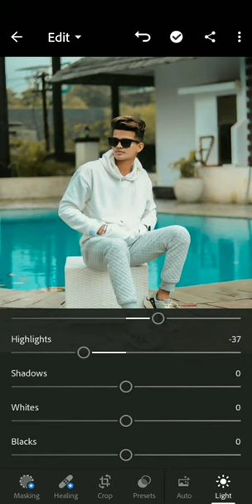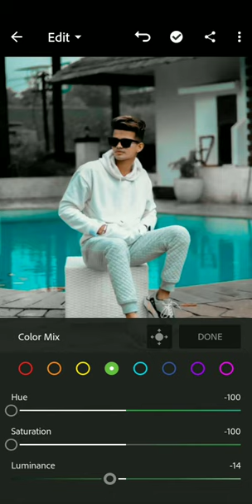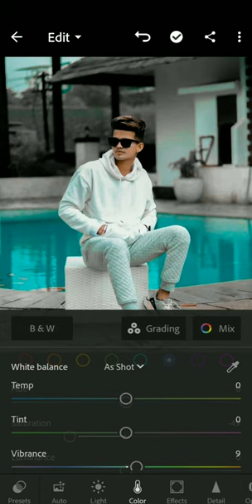𝙻𝙸𝙶𝙷𝚃𝚁𝙾𝙾𝙼 𝙲𝙾𝙻𝙾𝚁 𝙶𝚁𝙰𝙳𝙸𝙽𝙶 𝙲𝙷𝙰𝙽𝙶𝙴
MOBILE PHONE EDITING LIGHTROOM COLOR TONE CHANE BEST EDITING VIDEO
INSTAGRAM PR FOLLOW KARE
@𝙋𝙃𝙊𝙏𝙊𝙎𝙃𝙊𝙊𝙏 𝙋𝙊𝙎𝙀𝙎 𝙑𝙄𝘿𝙀𝙊 𝘽𝙊𝙔
NOTIFICATION ALL  🔔
@LIGHTROOM EDITING PRSETS EDITING

@TUBE LIGHT
@Lightroom ID
@NSB Pictures